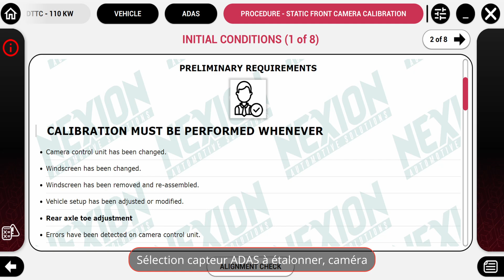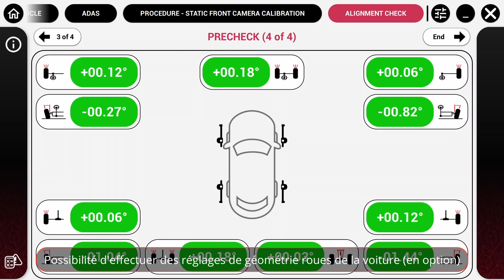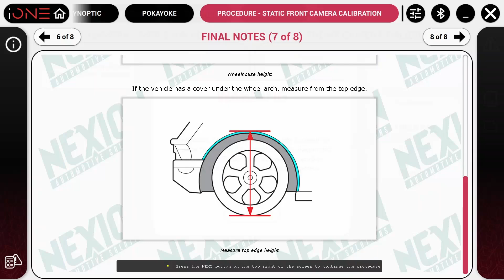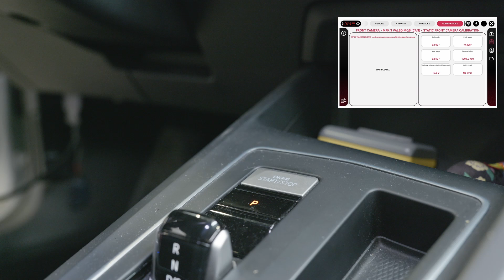Sice - Étalonnage Caméra Frontale avec PROADAS RS et diagnostic iONE CRUISER_FR